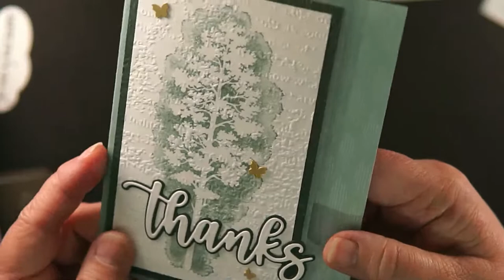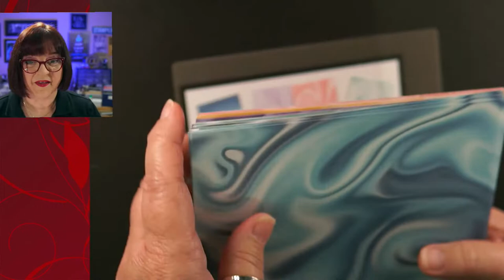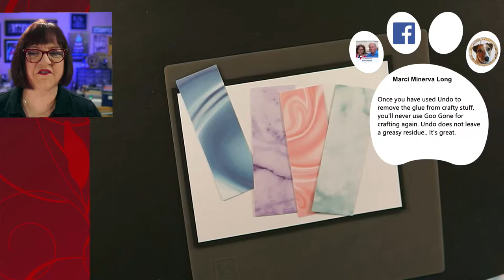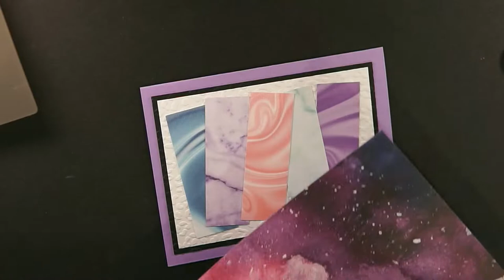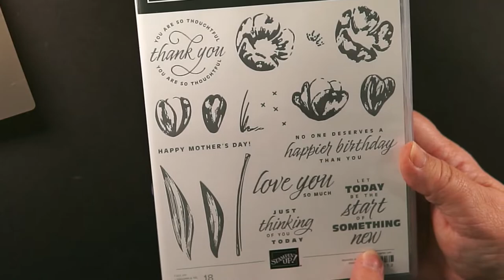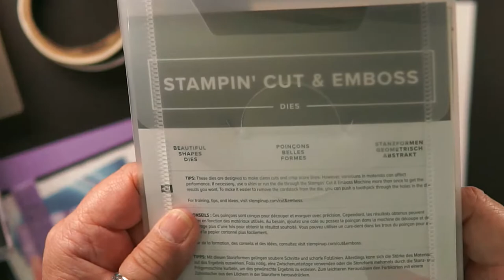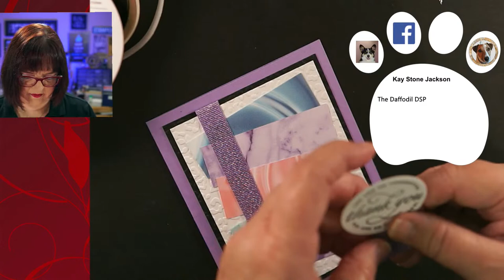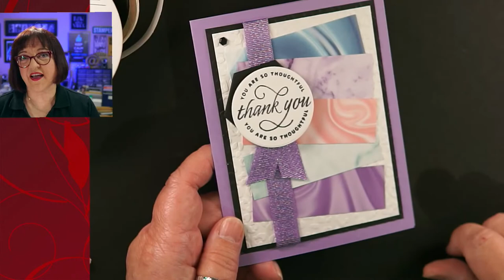🔴Stampin' Up! Quick & Easy Card Making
💥Score stamps and cardmaking supplies when you shop with us

💥Link to great magnets for your dies & other great papercrafting items you'll want to add to your craft table